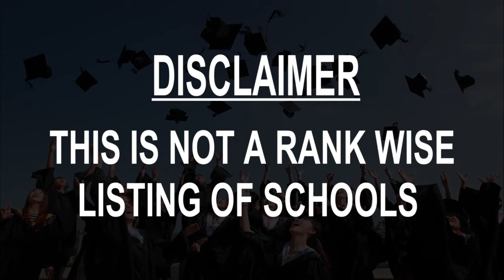Best Schools around Deva, Romania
Must Watch.. Best Schools around Deva

Click on Bell ICON to get the notification of New Videos.This is not rank wise listing of Top Schools in Deva, it's the list of best Schools around Deva as per the ratings given by our users.

Listed Schools:

Classes I-VIII School Andrei Şaguna
Aleea Viitorului 9

Liceul Teoretic „Téglás Gábor"
Aleea Anemonelor 57A

School of Arts "Sigismund Toduţă"
Strada Ciprian Porumbescu 1

National College Sports Castle
Axente Sever Nr. 3

Decebal National College
Strada 1 Decembrie 1918 22

National Pedagogical College Regina Maria
2, Strada Gheorghe Barițiu

Gregory School Technology Moisil
Strada Titu Maiorescu Nr. 24

Transilvania Technical College
Bulevardul 22 Decembrie 116

Colegiul Tehnic Dragomir Hurmuzescu
Strada Titu Maiorescu Nr. 28

Elite Dance Academy
Romania • In Deva Mall